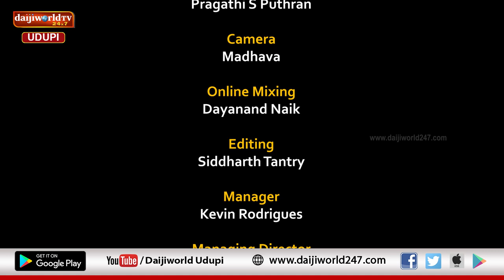ಕಾರ್ಕಳ ವಿಧಾನಸಭಾ ಕ್ಷೇತ್ರದ ಪಕ್ಷೇತರ ಅಭ್ಯರ್ಥಿ ಡಾ. ಮಮತಾ ಹೆಗ್ಡೆ ಜೊತೆ ಮಾತುಕತೆ